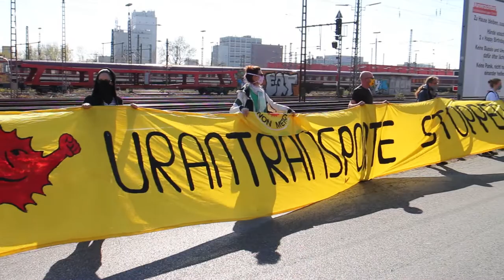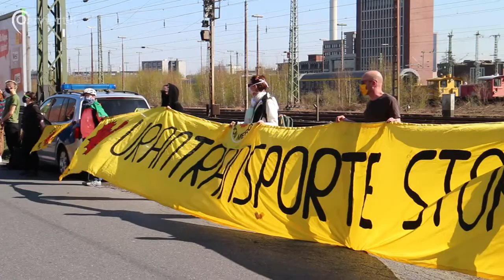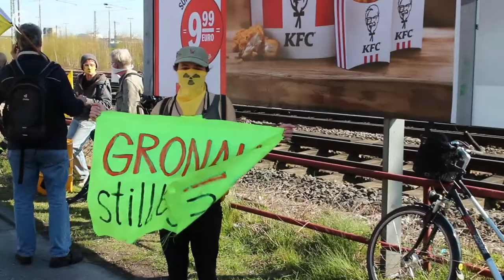Protest gegen Atommülltransport mit VermummungsGEbot | Ostviertel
In Münster haben circa 65 Personen am Montag, dem 06. April 2020, gegen einen Uranmülltransport von Gronau über Münster nach Russland protestiert. Das ist ungewöhnlich in Zeiten der Corona-Pandemie, wo doch generell Demonstrationen – mit Ausnahmen – untersagt sind. Doch am Ende gab es im Vorfeld der Kundgebung eine Einigung mit dem Ordnungsamt.

Die Initiative „Für den sofortigen Ausstieg aus der Atomindustrie“ (SofA) aus Münster hatte die Kundgebung als Mahnwache mit wenigen Teilnehmer*innen statt am Hauptbahnhof, wo noch relativ viele Menschen unterwegs sind, am ruhigen Güterbahnhof an der Alfred-Krupp-Straße, Ecke Roddestraße angemeldet. Aus freien Stücken wollten sie sich selbst die Auflage machen, dass die Protestierenden Mundschutz tragen und 1,5 Meter Abstand einhalten, aus Selbstschutz. Das Ordnungsamt untersagte zunächst die Kundgebung wegen des Demonstrationsverbotes aus der Corona-Schutzverordnung. Im Vorfeld einer Eilverhandlung vor dem Verwaltungsgericht Münster kam es doch noch zu einer Einigung. Das Ordnungsamt stimmte nun der Kundgebung mit Auflagen zu: Die Teilnehmer*innenzahl dürfe 15 nicht übersteigen, der geplante Mundschutz und Abstand von 1,5 Meter wurden ebenso verpflichtend. Zusätzlich durften keine Flugblätter verteilt werden. Das war auch im Sinne der Anmelder*innen.

Die Durchführung des Uranmülltransports kritisierten viele schon im Vorfeld. Robert Korte, Mitglied im Umweltausschuss für die Grünen: „Gerade in der derzeitigen Lage, in der sich die öffentliche Gefahrenabwehr auf die Eindämmung des Coronavirus konzentrieren muss und auch keine Demonstrationen möglich sind, muss es ein Moratorium für Atomtransporte geben“.
Und Carsten Peters, Ratsherr der Grünen, ergänzt: „Trotz des beschlossenen Atomausstiegs wird im Münsterland immer noch radioaktives Material für Brennelemente hergestellt und auch exportiert. Viele der Transporte führen durch Münster. Jeder Transport stellt für sich eine unkalkulierbare und zugleich vermeidbare Gefahr dar. Daher muss ein vollständiger Atomausstieg endlich auch das Ende der Urananreicherung in Gronau einleiten“.
Auch der Bundestagsabgeordnete Hubertus Zdebel kritisierte den Transport: „Auch wenn es bei solchen Transporten mit radioaktivem, hochgiftigen Uranhexafluorid aus den Produktionsabfällen von URENCO nicht zu einem Unfall kommt, sind Sicherheitskräfte der Polizei und Transportarbeiter*innen mit der Abfertigung und Durchführung dieser riskanten Transporte im Einsatz. Sowas sollte man den ohnehin schon belasteten Menschen in dieser Zeit nicht zusätzlich zumuten“.
Und die Stadt Münster, die bisher nicht gegen entsprechende Transporte protestiert hatte, hatte in einem offenen Brief diesmal den Betreiber URENCO aufgefordert, die Transporte auszusetzen.

Zur Vertiefung: Wilhelm Achelpöhler, Fachanwalt für Verwaltungsrecht, zu „Versammlungsfreiheit in Zeiten von Corona, einige Hinweise zur Rechtslage in NRW“ auf der Website seiner Kanzlei

Ein Beitrag von Jan Große Nobis